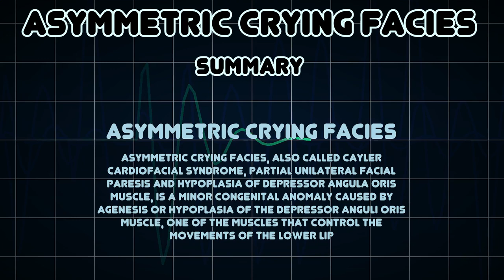Asymmetric crying facies (Medical Condition)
Symptoms, risk factors and treatments of Asymmetric crying facies (Medical Condition)

Asymmetric crying facies, also called Cayler cardiofacial syndrome, partial unilateral facial paresis and hypoplasia of depressor angula oris muscle, is a minor congenital anomaly caused by agenesis or hypoplasia of the depressor anguli oris muscle, one of the muscles that control the movements of the lower lip